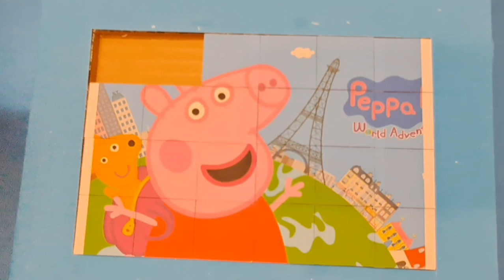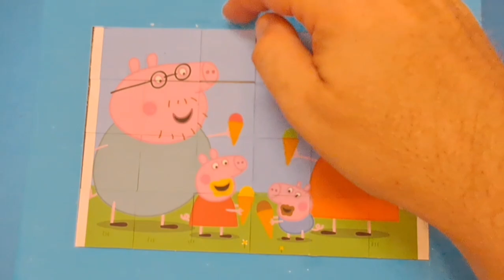peppa pig puzzle for kids and toddlers